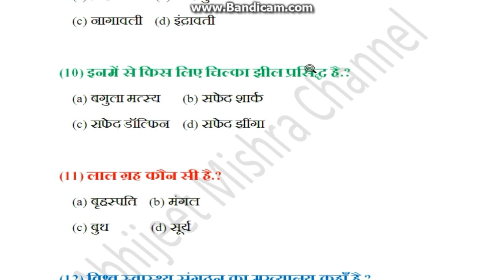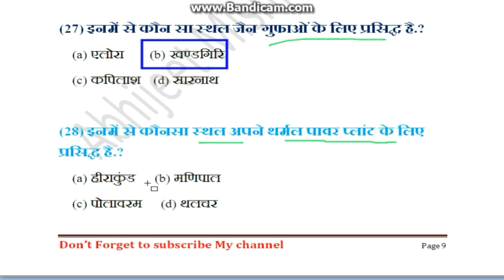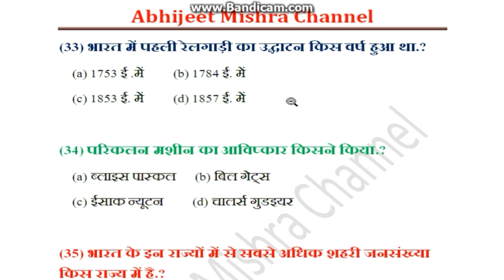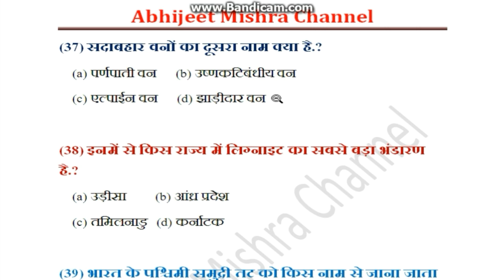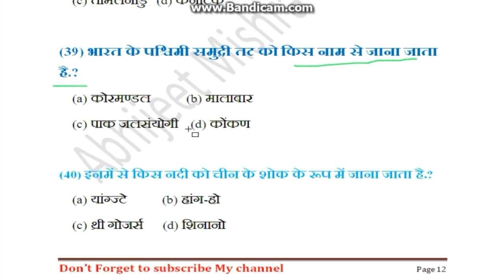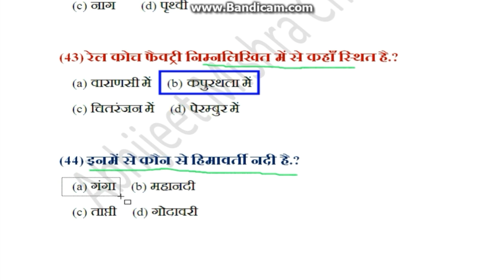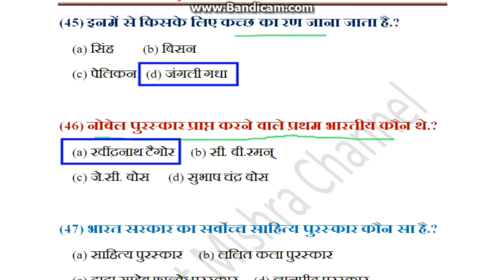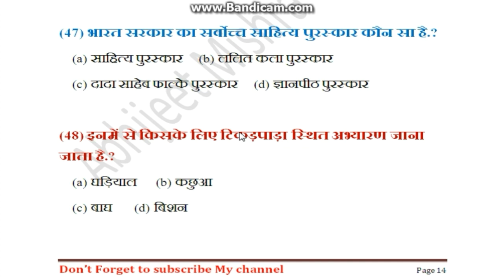लोको पायलट सामान्य ज्ञान | General Studies Important Questions | Abhijeet Mishra Channel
Loco Pilot, SSC MTS, Important Questions...
useful for all competitive exams...
SSC
RAILWAY
POLICE